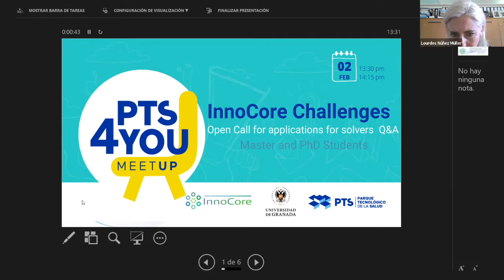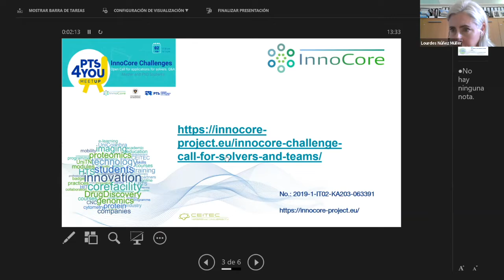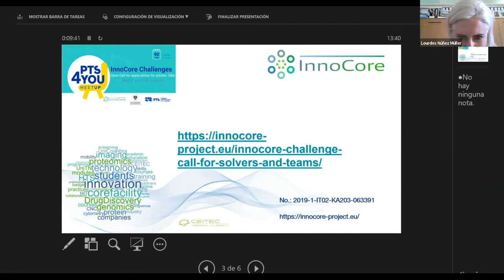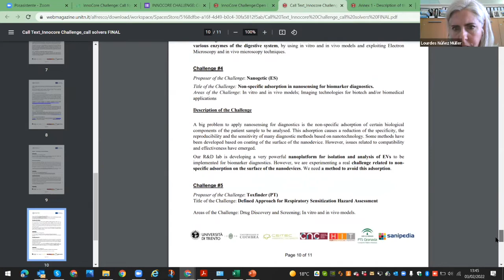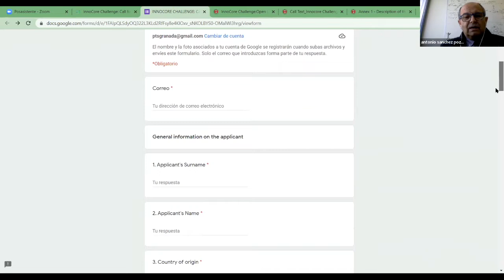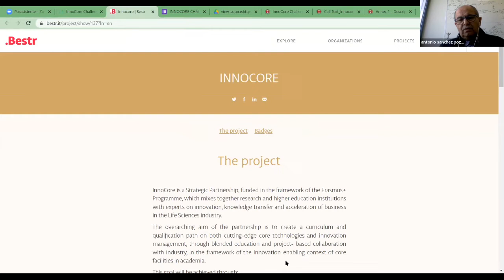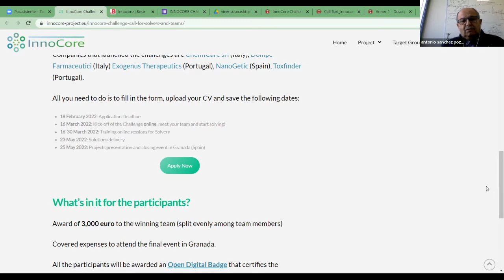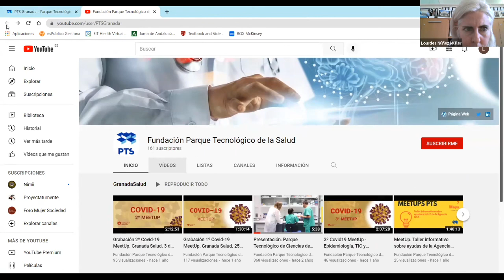InnoCore Challenges-Open Call for applications for solvers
The InnoCore Challenges is an initiative developed within the project Core Technologies for Education and Innovation in Life Sciences, an Erasmus+ programme for KA2 Strategic Partnerships The Project aims to build an innovative T-shaped educational and training program, through academy-industry cooperation, targeted to knowledge-workers along with technological innovation and life sciences research infrastructures organized in Core Facilities.